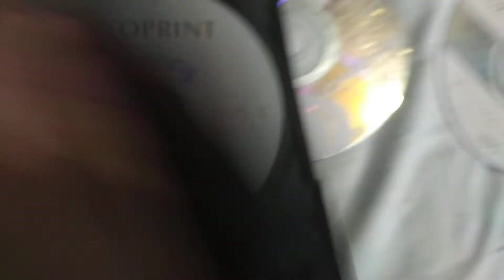Coleção de Dvd's de Playarte